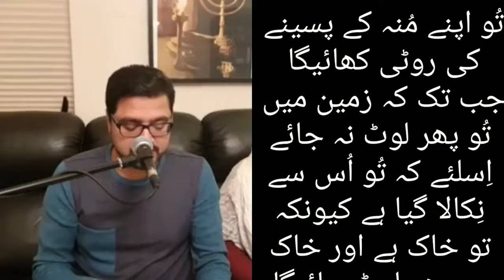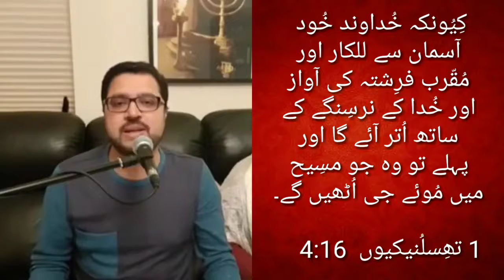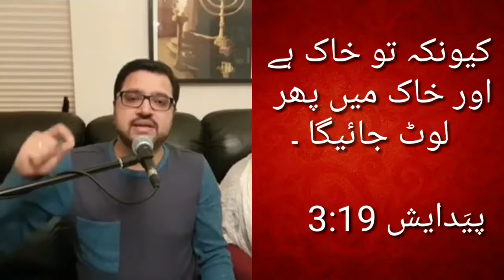Ash Wednesday Non Biblical Tradition - Ash Wednesday Manmade Tradition_HD